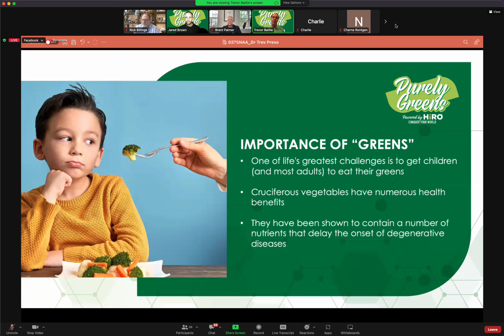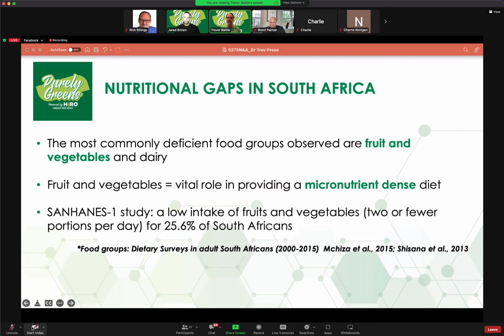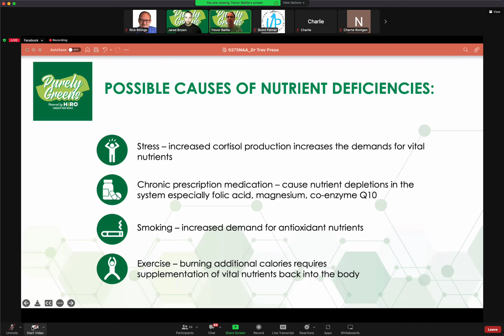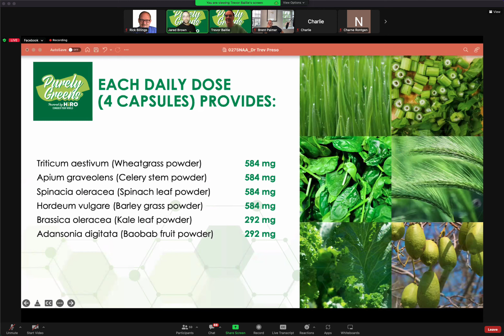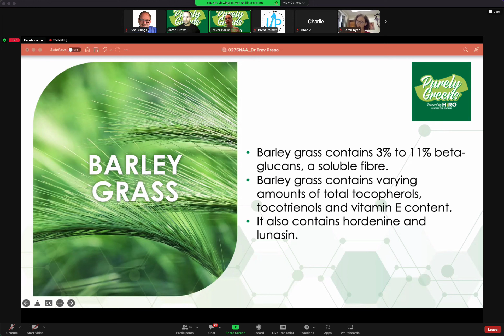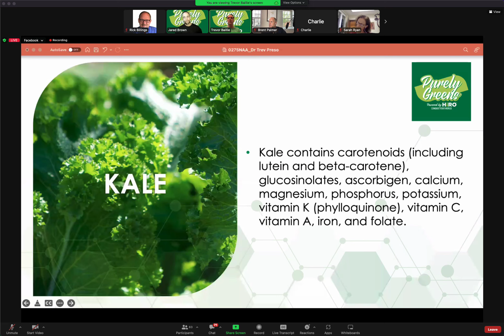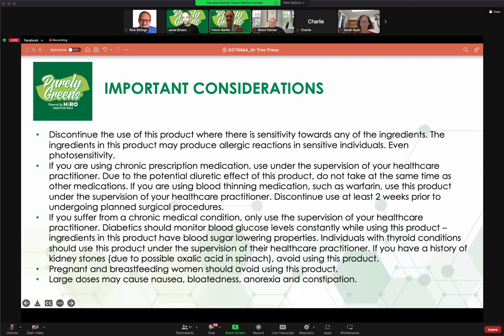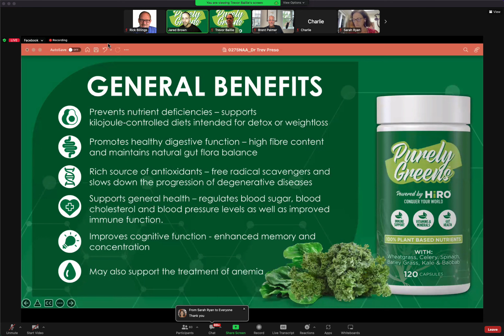Purely Greens Launched in South Africa